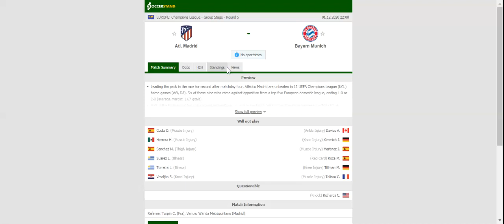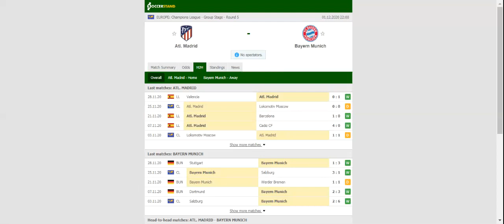ATLETICO MADRID VS BAYERN MUNICH PREDICTION & BETTING TIPS - 01/12/2020